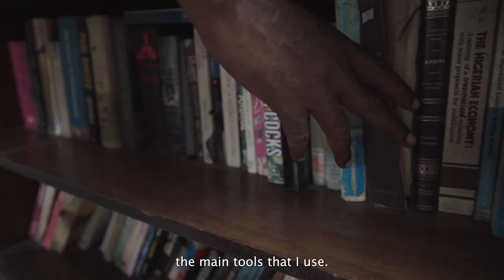Studio visit February 2023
A studio visit to see the finished work for for seasons the follow up to Layercake by the artist Akintunde Disu a screen printer and storyteller